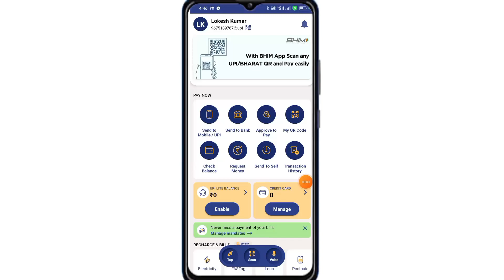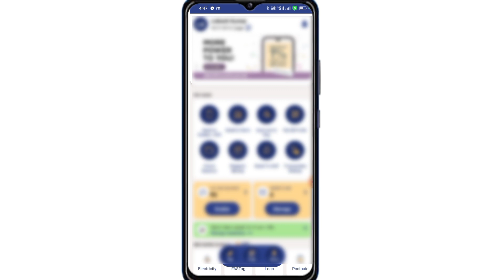Bhim Pay Me QR Code Nikale 2024 | How to find QR Code In Bhim Pay 2024